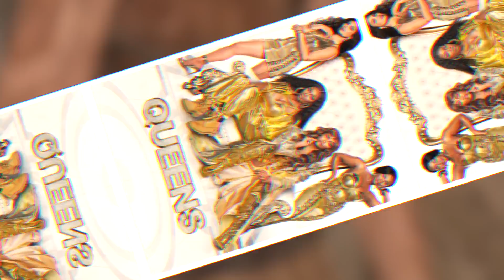Why Everything You Know About Gail O'Grady Is A Lie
Her name might not ring a bell, but her face sure does. Gail O'Grady gained fame in Married With Children, NYPD Blue, and on Broadway in Grease. Sounds like getting married six times helped O'Grady go places... right?

This particular video is about: Why Everything You Know About Gail O'Grady Is A Lie